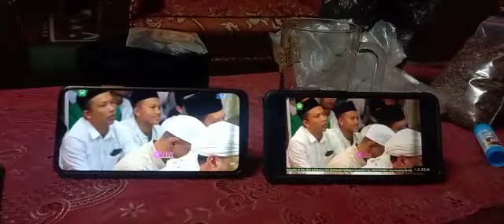Wonosobo Bersholawat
Video dari Heriyanto Eko Saputro